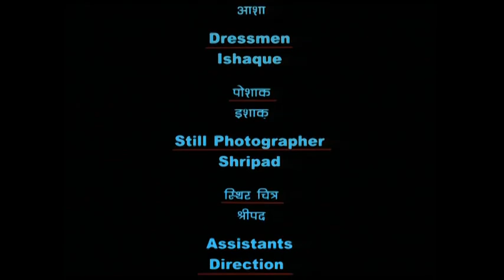Mati Ke Rang Episode 10